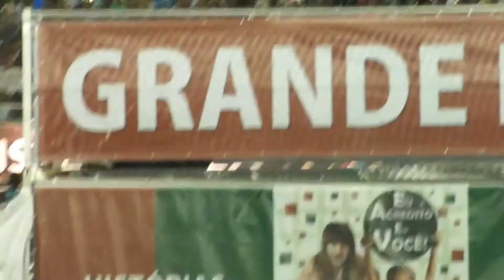Grande Rio - Desfile das Campeãs 2012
Grande Rio - Eu Acredito Em Você. E Você?
Desfile das Campeãs - Carnaval 2012.
Sambódromo, Marquês de Sapucaí, Rio de Janeiro, 25 de fevereiro de 2012.